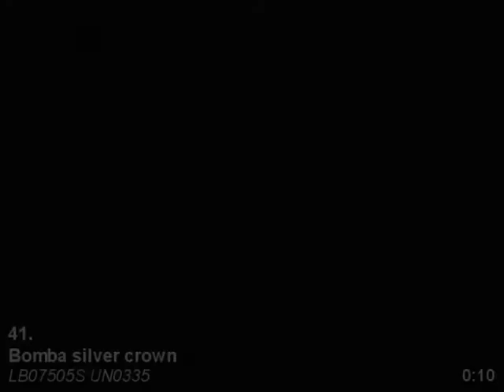LB07505S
Csinálnál egy kis szülinapi tűzijátékot?
Akkor látogass el weboldalunkra és ismerd meg a lakossági pirotechnikai termékeket is, amiket egész évben megvásárolhatsz a Dunakeszi üzletünkben!

Profi pirotechnikus vagy?
Akkor lépj be a számukra elkészített webshopunkba ahol azonnal megrendelheted a termékeket!

Szeretnél pirotechnikus lenni?
...de még nincs meg a hozzá szükséges tudásod? Egész évben indítunk tanfolyamot!

Felvennéd velünk a kapcsolatot?
További információt rólunk, weboldalunkon találsz!